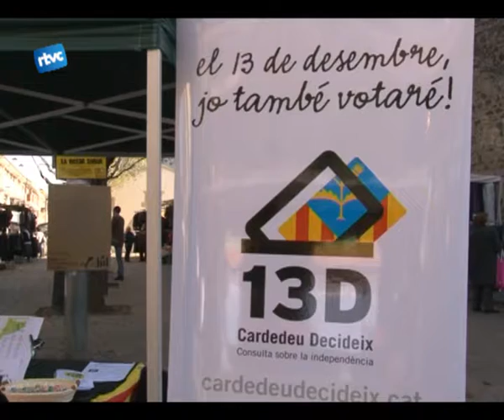La consulta popular al mercat setmanal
El mercat de cardedeu aquests dies té una nova paradeta, situada davant de lesglesia.
Fins el dia dels comicis per decidir lautodeterminació de catalunya, Cardedeu decideix estarà al mercat cada dilluns. Lobjectiu daquest punt dinformació i difusió, és garantir una alta participació el dia de les votacions. A aquest mesura lacompanyen daltres com informar a les entitats i anar a un barri cada cap de setmana fins el 13 de desembre.
A més a més, el dimecres Josep Manel Ximenis el promotor de la primer consulta daquest tipus, a Arenys de Munt, va venir a Cardedeu a explicar lexperiència del referèndum daquest poble del Maresme. Davant duna terntena de persones, Ximenis va esperonar a la gent a fer-se voluntari i a participar a ala consulta. Recordem que Cardedeu és un dels 155 pobles que celebrarà aquesta consulta popular.